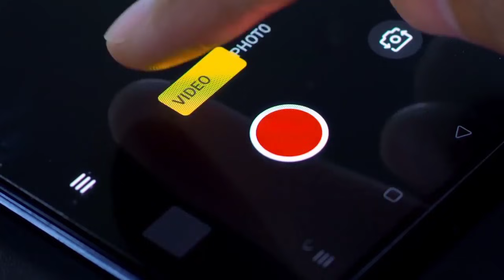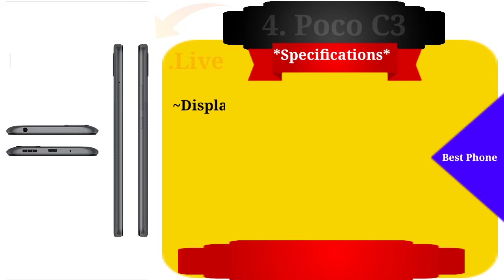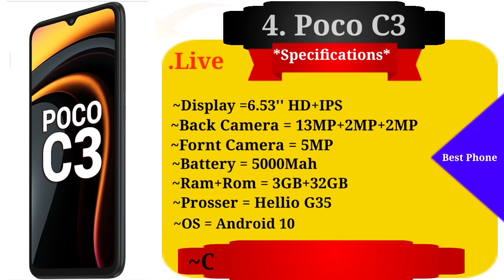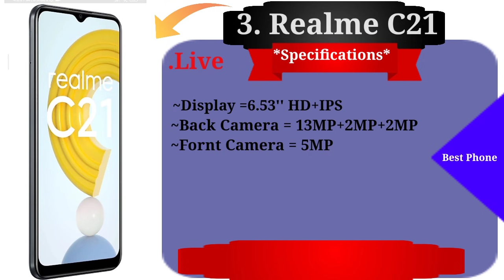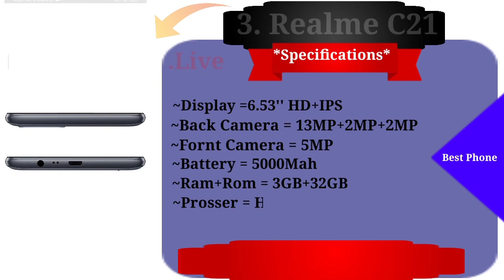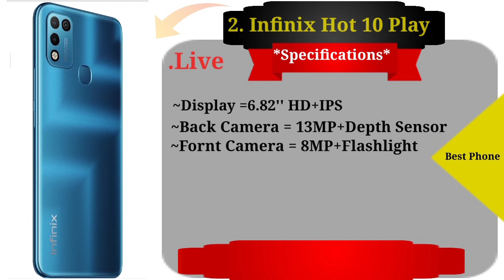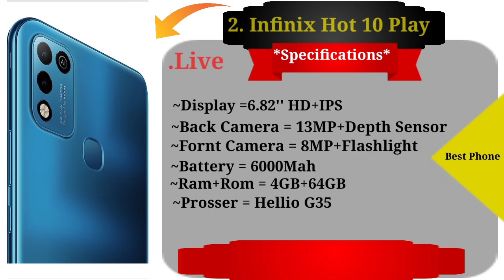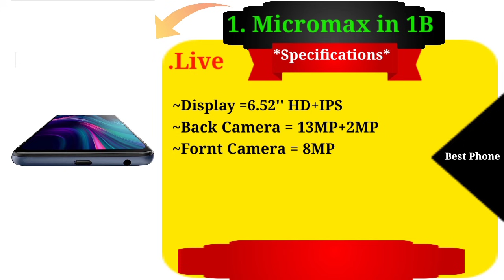Best 5 Smartphone Under 8000 | 4GB 64GB Memory | 6000MAH Battery | Best Gaming Phone under 8k 2021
👍dosto video ko like kar dijiye aur share kar dijiye love you Dosto.
सबको मिलेगा नयी फोन Jio Phone 3 Free | 48MP DSLR 📸 Camera | 4GB 64GB
To Direct Connet Me Our Official Telegram, Instagram, Facebook